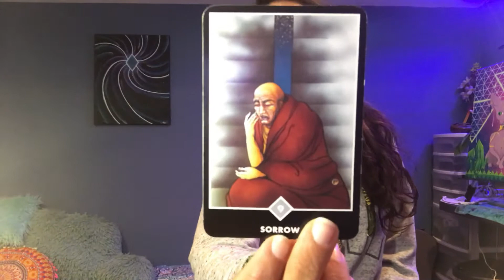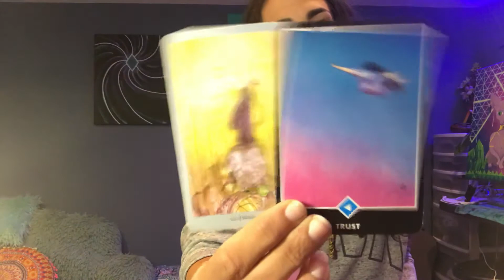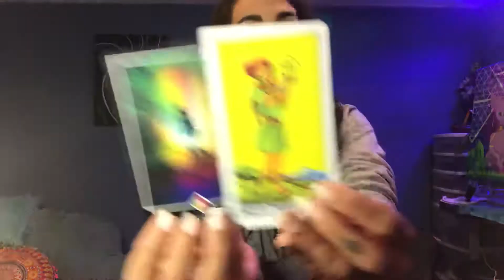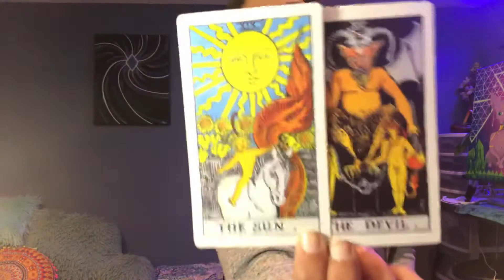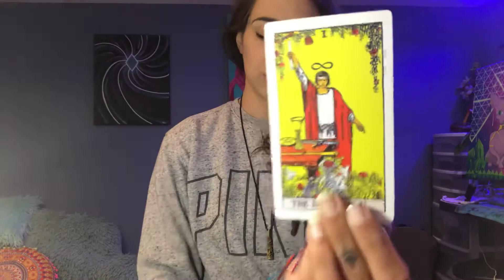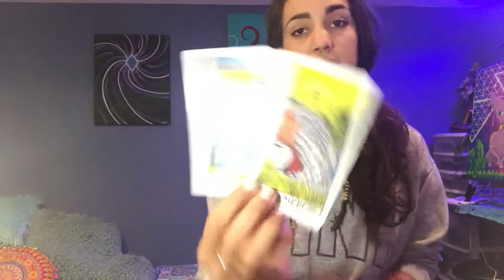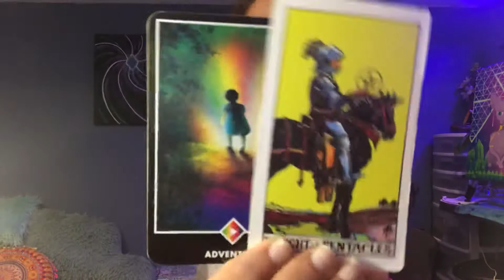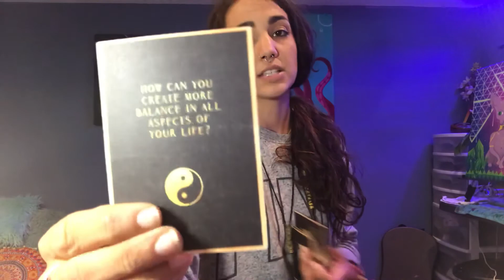Scorpio Timeless Tarot: “I cant lie to you; Its time to check yourself”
Decks Used
Oracle- Cosmic Cards by AmeyasRealm
Tarot- Osho Zen Tarot- Deva Padma
           Shadowscapes Tarot- Stephanie Law
           Medicine Cards- Jamie Sams & David Carson